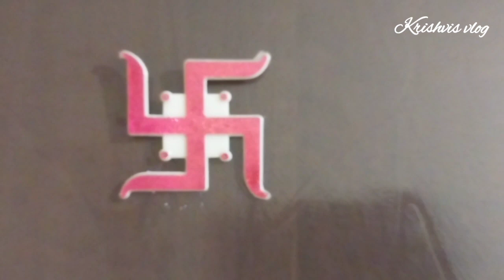होळी येण्याआधी ही एक गोष्ट घरामध्ये आणा,माता लक्ष्मी सदैव वास करेल.गरिबी दूर होईल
प्रकट दिनापर्यंत यापैकी कोणतीही एक सेवा करा आयुष्याचं सोनं होईल श्रीस्वामीसमर्थप्रकटदिन उपायसेवा स्वामी समर्थांचे अकरा गुरुवार व्रत कसे करावे? पूजेची मांडणी कशी करावी? कोणत्या सेवा कराव्या?
स्वामींची प्रगट दिनाची पूजा श्री स्वामी समर्थ Shree Swami Pragat Din 2023 स्वामींच्या प्रकट दिनाची कथा व माहिती नक्की ऐका.Jai jai Swami Samarthजय जय स्वामी समर्थ श्री गुरुचरित्र पारायण समाप्ती नैवेद्याला काय बनवले मुख्य दरवाजासमोर शुद्ध पाण्याचा कलश का भरला जातो, काय आहे महत्व महिलांनो स्वयंपाक घरात या चुका कधीच करू नका|| स्वयंपाक घरात या वस्तू कधीच संपू देऊ नका
वास्तुशास्त्रनियम स्वयंपाकघराबद्दलवास्तुशास्त्रकायसांगते शुक्रवारी लावा असा मिठाचा ऐश्वर्य लक्ष्मी दिवा, Money making diya Pooja at home,घरातील वास्तुदोष दूर करण्यासाठी हे छोटे छोटे उपाय करून बघा,घरातील वास्तुदोष दूर करण्यासाठी हे छोटे छोटे उपाय करून बघा,जी महिला स्वयंपाक घरात हे नियम पाळते, तिच्या घरातील सर्वांना प्रत्येक कामात यश मिळते
शुक्रवारी लावा तीन पणत्या आणि गरीबी दुःख कष्ट आजारपण कर्ज या पासून मुक्त व्हा,घरातील नकारात्मक ऊर्जा बाहेर काढण्यासाठी प्रत्येक शुक्रवारी करा हा मिठाचा सोप्पा उपाय महिलांनो झाडू ठेवा इथे माता लक्ष्मी होईल प्रसन्न करेल धनाची वर्षाघरातील वास्तुदोष दूर करण्यासाठी हे छोटे छोटे उपाय करून बघा vastudosh vastushasr रामेश्वर मंदिर देवस्थान धांदरफळ संगमनेर|| महाशिवरात्री 2023 vlog महाशिवरात्रीला कोणते नियम पाळावे. बेलपत्र कसे वाहावे, धनप्राप्तीसाठी उपाय प्रत्येक पौर्णिमेला घरामध्ये काय काय उपाय करते,त्याचा काय फायदा होतो देवघरात श्रीयंत्राची स्थापना कशी करावी🙏 देवघरात ठेवण्याची योग्य पद्धत,कुंकुमार्चन कसे करावे
घरातश्रीयंत्राचीस्थापणाकशीकरावी?,श्रीयंत्राच्यास्थापणेचेप्रभावशालीफायदेे, श्रीयंत्राचीप्राणप्रतिष्ठा,श्रीयंत्रची घरच्याघरीस्थापनाआणीमाहिती,पंचधातूआणीगोल्डप्लेटिंगचेश्रीयंत्र,Sriyantrasthapna,श्रीयंत्रकीप्राणप्रतिष्ठाकैसेकरे, श्रीयंत्रमाहात्म्य,
श्रीयंत्रघरीस्थापनकरण्याचेफायदे|श्रीयंत्रस्थापनकराआणिपहात्याचेआश्चर्यकारकफायदे
श्रीयंत्रावर कुंकूमार्चंन कसं, कधी आणी कोणी करायचं 🙏 कुंकूमार्चंन ची संपूर्ण माहिती / kunkumarchan
इसतरहघरमेंस्थापितकरेंश्रीयंत्र,सभ परेशानियोंस मिलेगाछुटकारा | Shri Yantra Puja Vidhi
प्रत्येकपौर्णिमेलाघरामध्येकायकायउपायकरते,त्याचाकायफायदाहोतोvastushasra
महाशिवरात्रीच्या दिवशी काय करावे आणि काय करू नये?